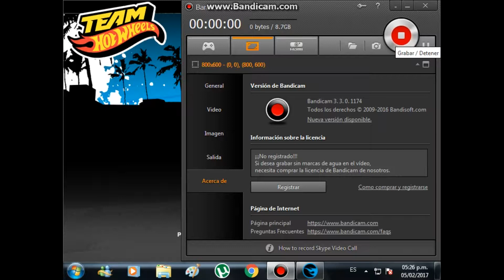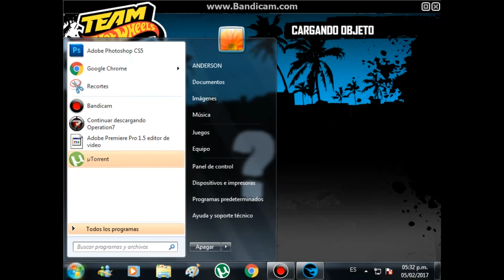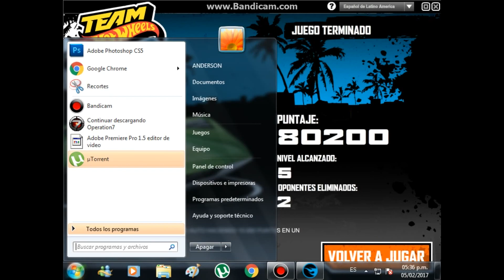Gameplay//pasándome team hotwheels//parte # 2